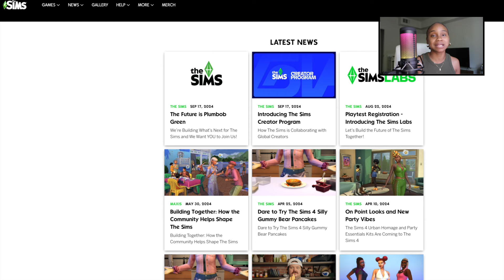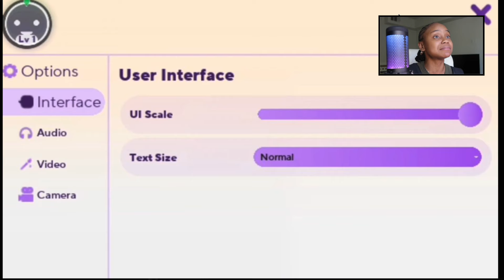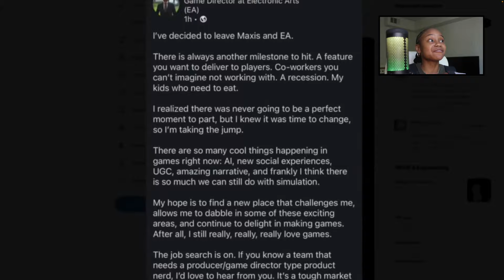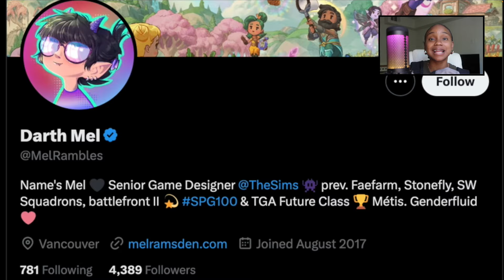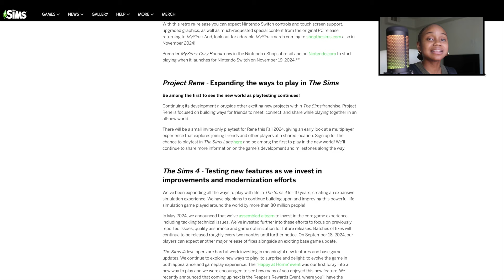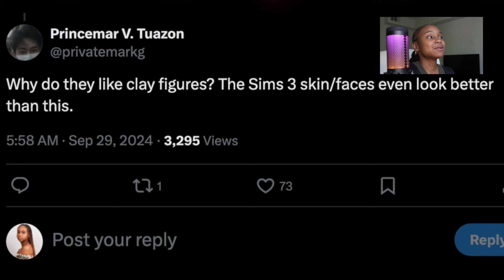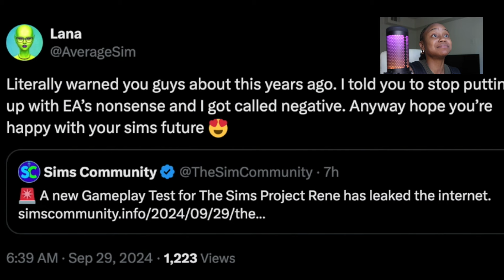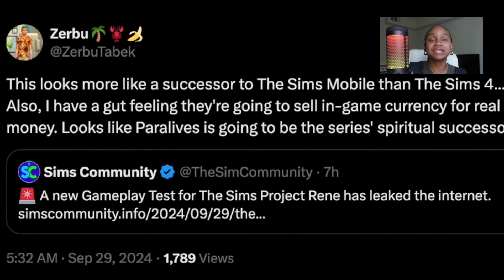🚨Project Rene set to have Multiple Transactions, Online Meetups, CAS & MORE !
In todays video we talk about Project Rene and the latest leaks to happen with the project.

Instagram.com/waterwavepro

▹AfroCuban
▹ I'm 5'1
▹From Miami Fl (also grew up in Brandon/Tampa Fl) I just claim Florida lol

EDITING SOFTWARE:
Final Cut Pro/imovie/capcut